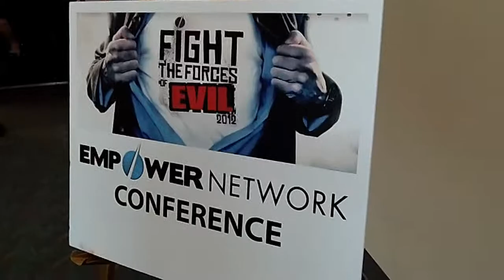Tony Rush & Sue Whitten | Empower Network San Diego California Event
Video with Tony Rush & Sue Whitten At Empower Network San Diego California Event